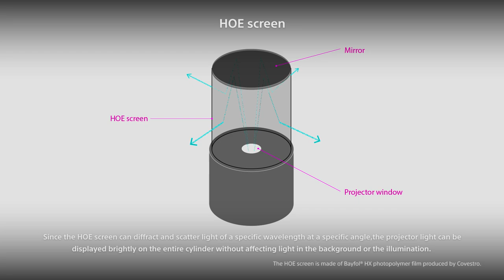New Style Display : 360-degree Cylindrical Transparent Display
By enabling interactivity and displaying images by utilizing the entire cylindrical surface, new image experiences and various expressions we have never experienced can be created. We would propose new experiences with 360-degree Clindrical Transparent Display.